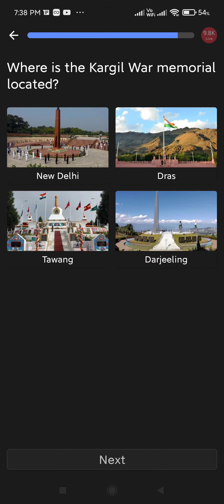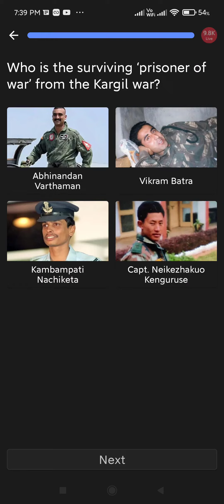Kargil war quiz